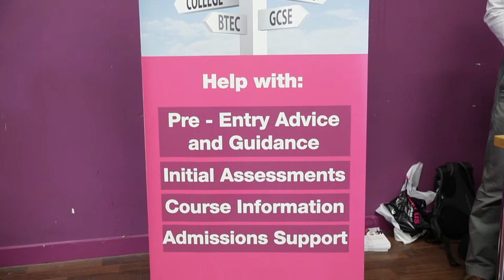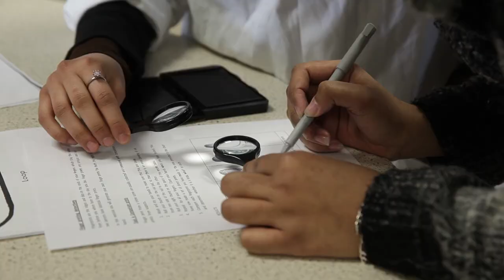CNWL Skills show 2015 - highlights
A short film showcasing a full day of competitions and have-a-go activities at the College of North West London, March 2015. Made by Naresh Kaushal